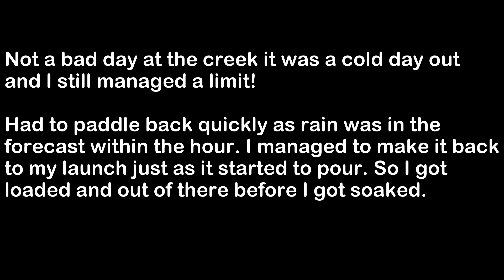A Little Winter time Creek Bass Fishing